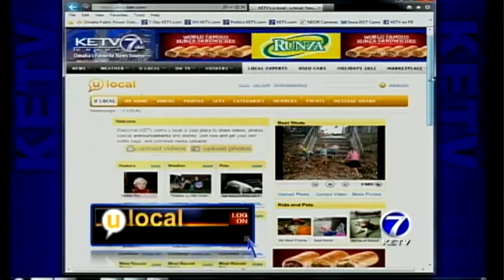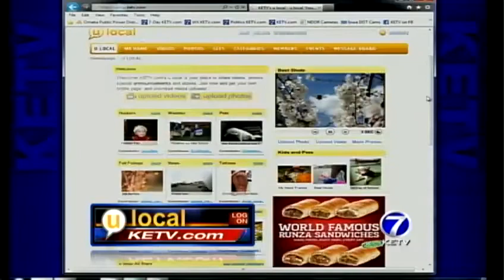Welcome to the Weekend 11-9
KETV NewsWatch 7 and the Omaha Convention and Visitors Bureau team up to showcase some of the best events around town.